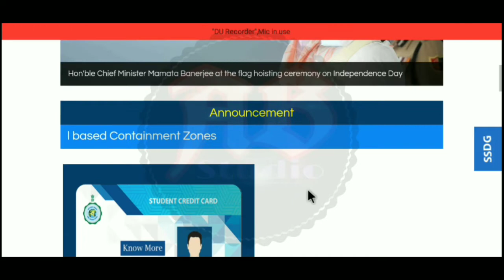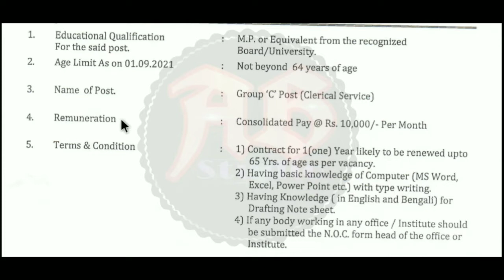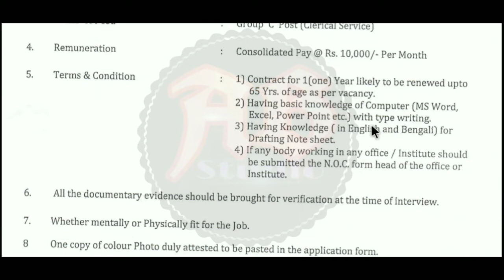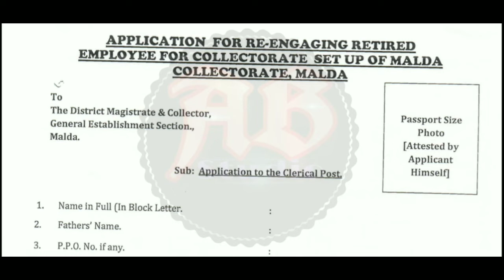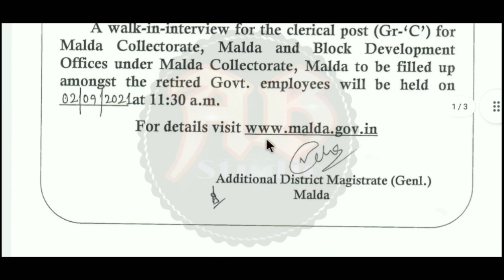✓রাজ্যে গ্রুপ সি পদে প্রচুর কর্মী নিয়োগ🔥মাধ্যমিক পাশে সরাসরি নিয়োগ🌀প্রতিটি জেলা ও ব্লকে নিয়োগ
রাজ্যে গ্রুপ সি পদে একাধিক কর্মী নিয়োগ||গ্রুপ সি ক্লারেক্যাল সার্ভিস পদে নিয়োগ||মাধ্যমিক পাশে সরাসরি ইন্টারভিউয়ের মাধ্যমে নিয়োগ||প্রতিটি জেলা এবং ব্লকে ব্লকে কর্মী নিয়োগ||ছেলে ও মেয়ে উভয়েই আবেদন করতে পারবেন||সম্পূর্ণ বিনামূল্যে অফলাইন ফ্রম ফিলাপ||এই নতুন নিয়োগের বিজ্ঞপ্তি আজই প্রকাশিত হয়েছে। এই ভিডিওতে আলোচনা করেছি। "বিজ্ঞপ্তিটি বিস্তারিত পরে তারপরে আবেদন করুন, ভিডিওটিতে বলেছি তবুও নিজেই নোটিশটি ডাউনলোড করুন। আপনাদের কাছে বিশেষ অনুরোধ ভিডিওটি আগে সম্পূর্ণ ভাবে দেখুন | তারপরেই আবেদন করুন